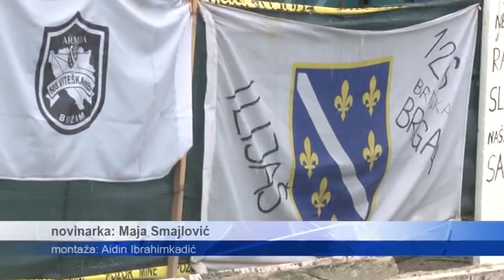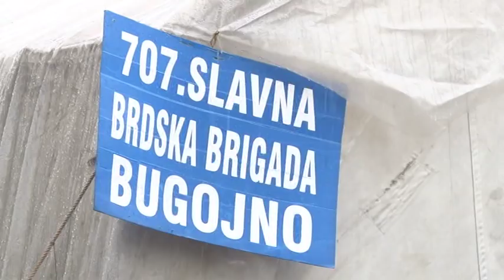Demobilisani borci u Novu 2018. ulaze bez ispunjenja zahtjeva